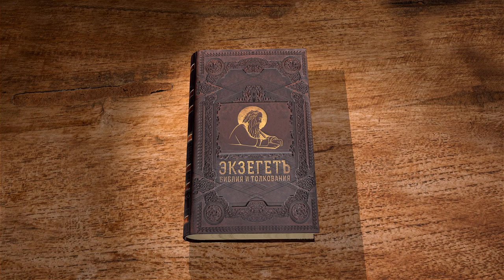Евангелие от Луки. Глава 8 "Спасительная вера" Андрей Сергеевич Десницкий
Команда Экзегет.

🔸   Ученики Христовы
🔸   Притча о сеятеле
🔸  "Семя есть слово Божие"
🔸   Тайны Царства Божия
🔸   Укрощение бури
🔸   Исцеление бесноватого
🔸  "Бесы, выйдя из человека, вошли в свиней"
🔸   Чудо исцеления кровоточивой
🔸  "Дерзай дщерь! Вера твоя спасла тебя"
🔸   Воскрешение дочери Иаира